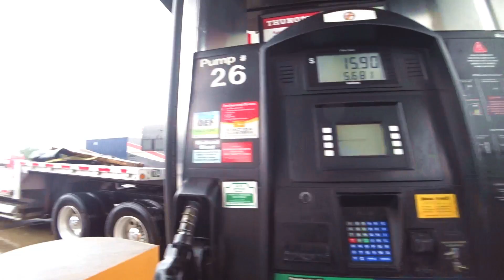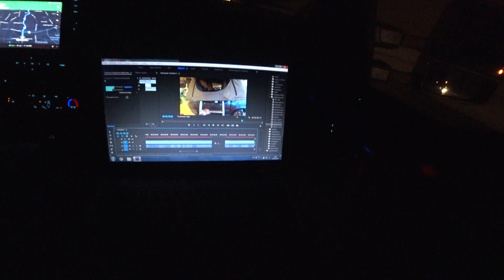Как ЗАРАБОТАТЬ ДЕНЬГИ НА ЯХТУ ЗА 1 МЕСЯЦ! США Дальнабой .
Заработать деньги на яхту за 1 месяц. США влог #103
Путешествие по Америке - продолжается!  Новые видео будут выходить каждый день! Поддержи темп ежедневных видео лайком и репостом!

Привет! Меня зовут Макс, и это мой канал!
Ты найдешь увлекательные видео про : Яхтинг , Мотоциклы, Автодом, Велосипед и автостоп.
На данный момент, мне удалось посетить 76 страну! 4 Континента! Тысяча городов.
На канале ты найдешь увлекательные видеоролики из путешествий по разным континентам и странам - Европе и Азии, Африка и Южная Америка, США и Центральной Америке.

✅ Сбербанк: 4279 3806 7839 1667